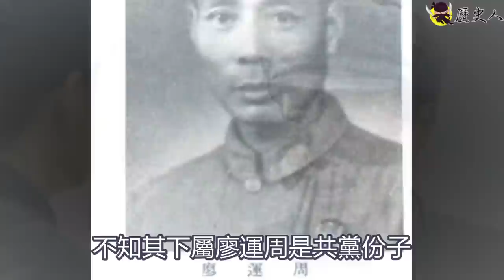關押26年 仍毫不屈服的四位國民黨將領，直到1975年最後一批才被特赦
1975年 最後一批被特赦的國民黨將領中，就屬這四人 脾氣最硬 毫不屈服!